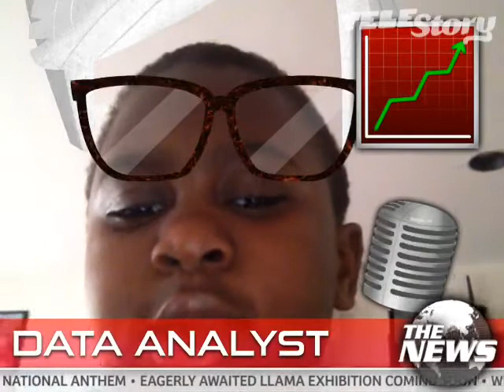GoAnimate News Report 1